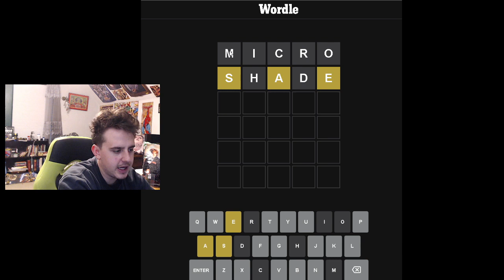Explosive Wordle Win